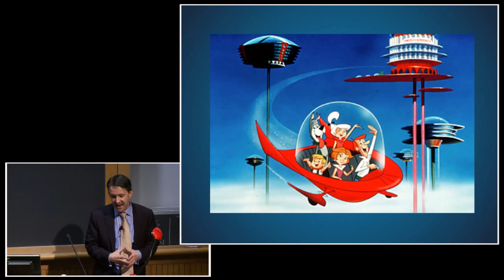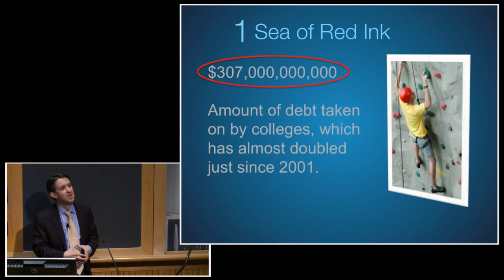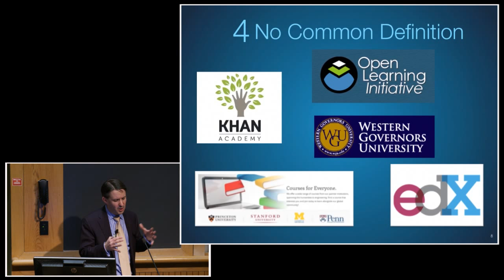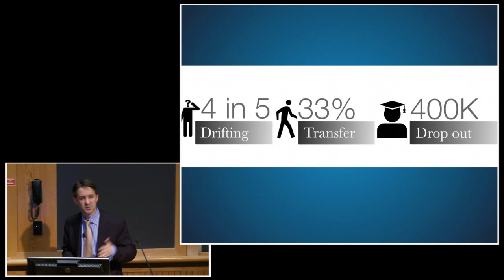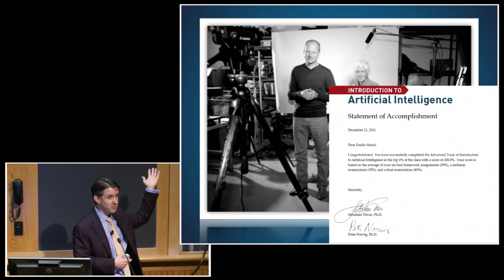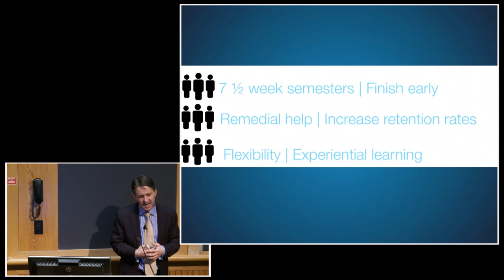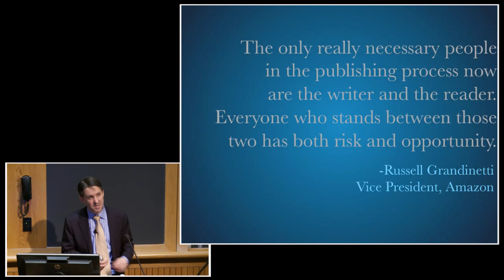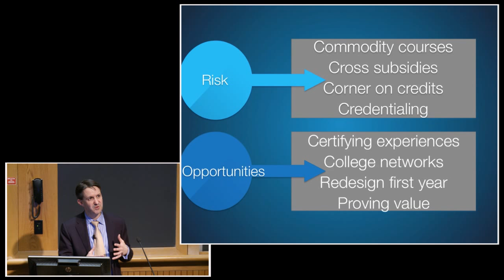Leading Voices in Higher Education: Jeff Selingo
Jeff Selingo, editor at large of The Chronicle of Higher Education, explores the college of the future -- how families will pay, what campuses will look like, and how students will learn and prove their value in the job market. February 19, 2013, Rockefeller Center at Dartmouth College